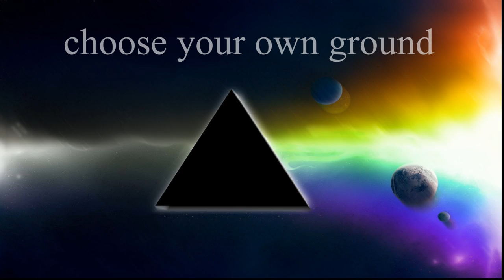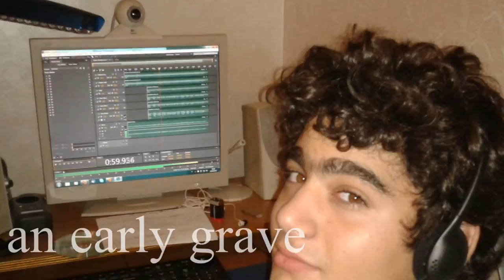Breathe - Pink Floyd (Cover by Davide Nicotra)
Complete cover of Breathe from Dark Side of the Moon.

Davide Nicotra : Rhythm, Slide and Electric guitar, Voices.
Roberto Testa: Bass guitar